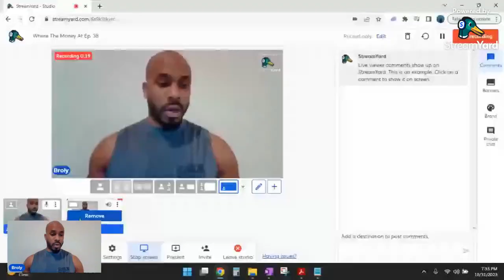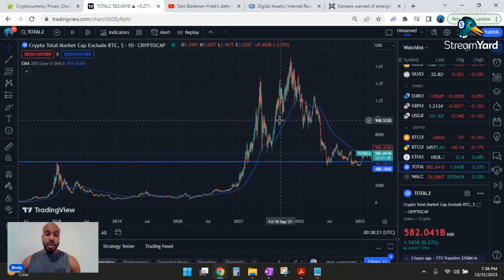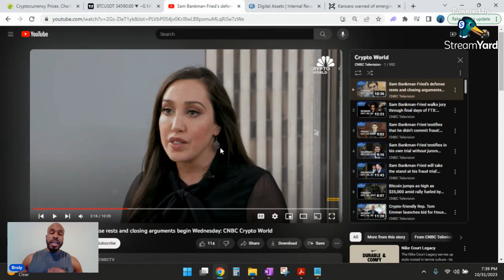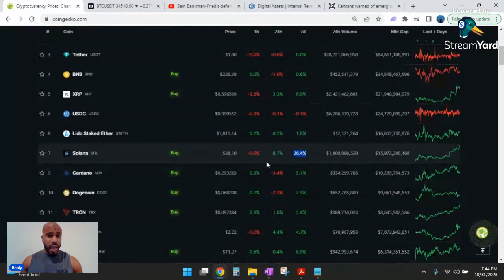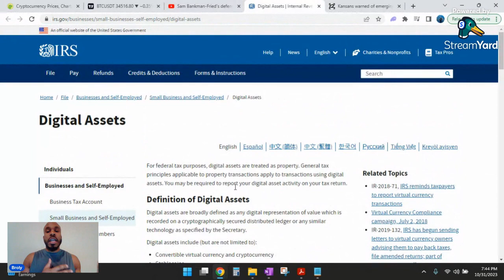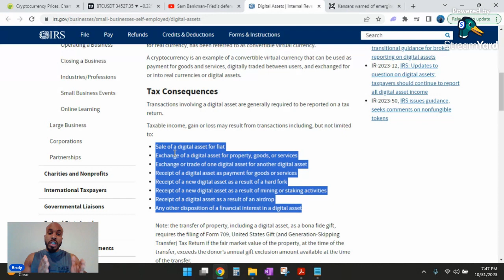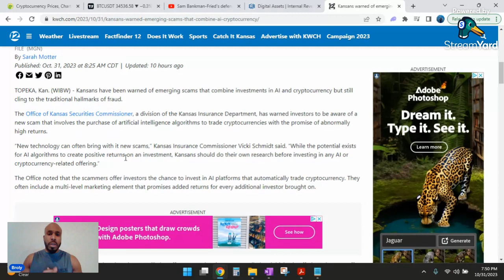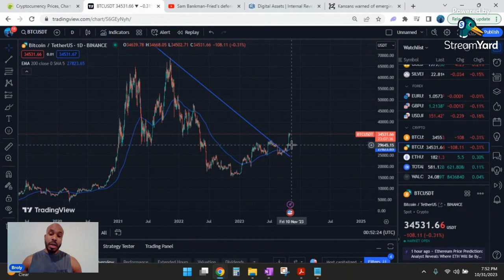Where The Money At Ep. 38 (Ether Capitol's CEO on ETFs, IRS Defines Digital Assets, Crypto/AI Scams)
Todays Agenda.

-Price Action
Local BTC price action with new possible ranges.
What comes after big down trends?
Total2 overview.
BTC is up +100% on the year, cant ask for much more.

-IRS's definition of a digital asset.
Make sure you are aware of taxable events.

-Kansas police warn about Crypto/AI scams.